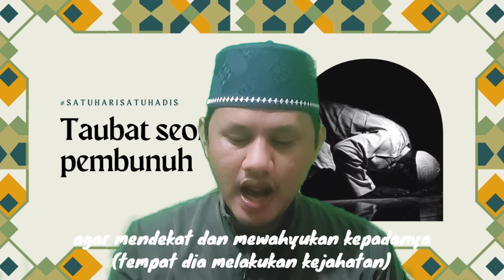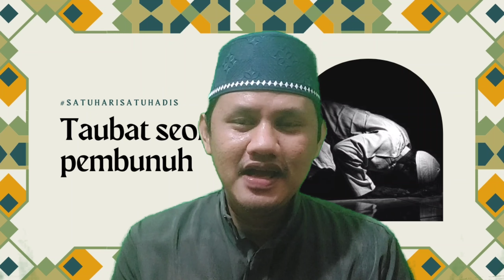TAUBAT SEORANG PEMBUNUH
Gratisss..